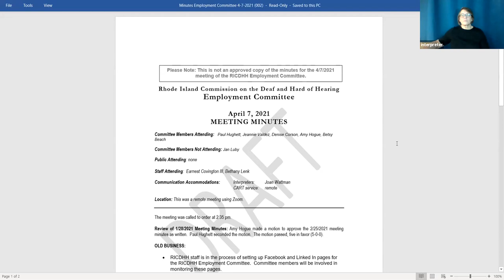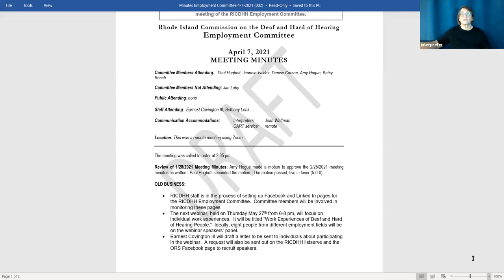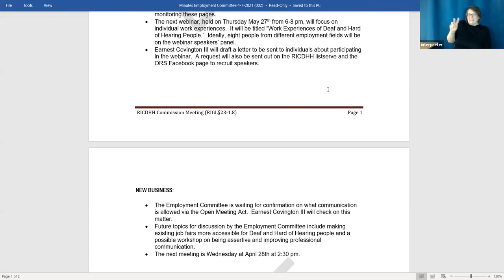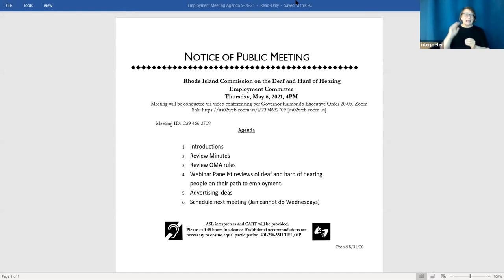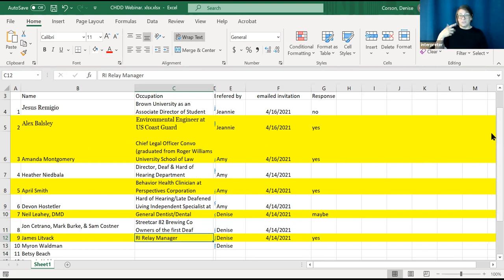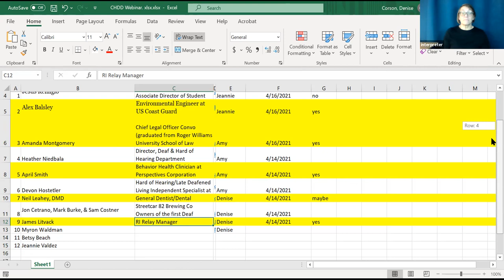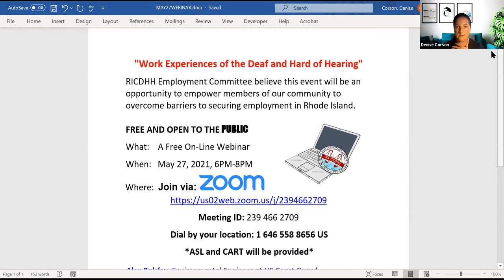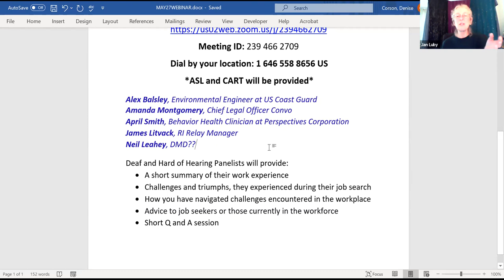Employment Committee Meeting May 6, 2021